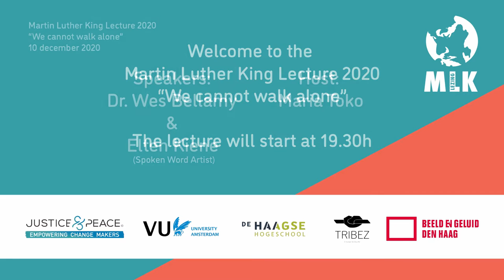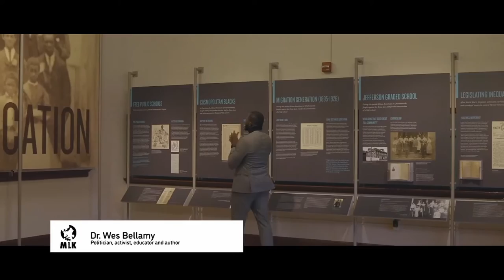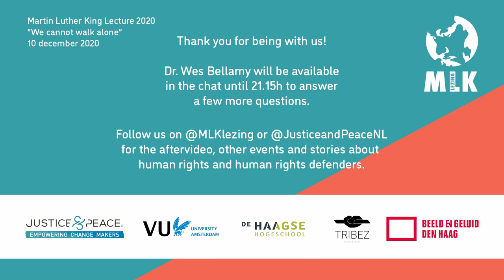Martin Luther King Lecture 2020 - Human Rights Day, 10 December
Powerful, inspiring, and empowering. On 10 December, International Human Rights Day, Justice and Peace Netherlands together with partners hosted this year's annual Martin Luther King Lecture (online) in The Hague. The evening included inspirational words, discussions, and spoken word performances.

Justice and Peace thanks everyone that took part in the organisation of this year's MLK lecture, including special guests, activist and academic, Dr. Wes Bellamy, spoken word artist, Elten Kiene, student association Tribez, the four spoken word nominees, and all those that took part in the Q&A, and those behind the scenes. A special thank you also to those that joined us live or watched the replay afterwards.

We look forward to continuing the MLK lecture next year. Until then, we will continue the legacy of Dr. King and of those before and after him dedicated to a just, equal, and peaceful world.